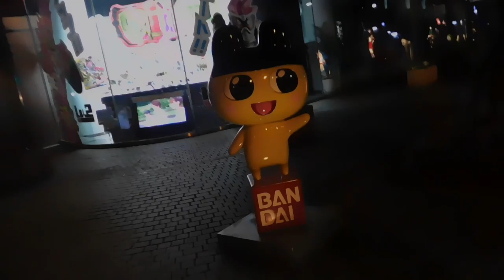DSCN8535バンダイ20161011夜 本社前の等身大人形ライトアップ